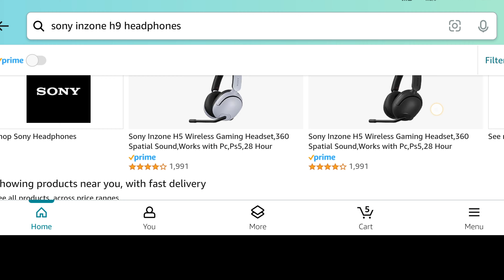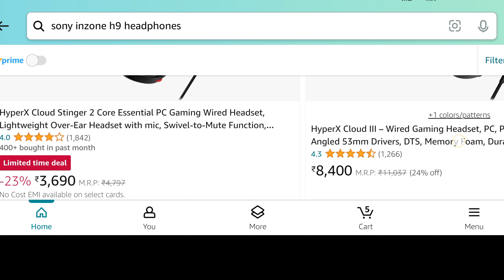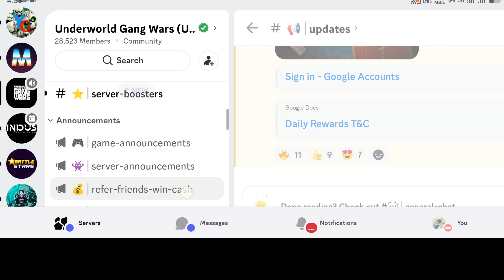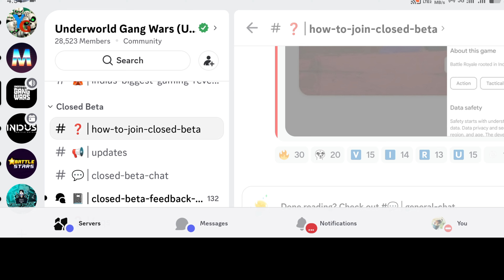UGW Headphone Giveaway | How To Win UGW Headphones Giveaways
◔ ABOUT CHANNEL ☟
This Channel "Saurav Stylish Gaming" makes Organic Underworld Gang Wars (UGW) Content, Here we publish Underworld Gang Wars (UGW) Event, new Updates, Leaks, Underworld Gang Wars (UGW) Upcoming Items & Elements.